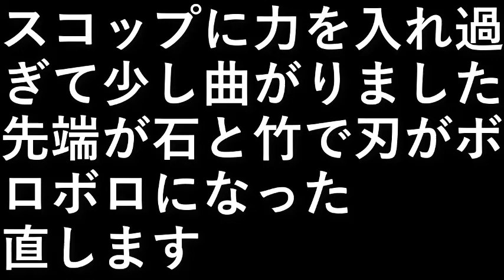スコップ直し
スコップに力を入れ過ぎて
少し曲がりました。

先端が石と竹で刃が
ボロボロになった。

直します。

設備屋の適当田舎暮らし